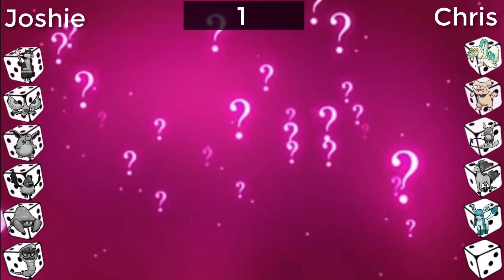"Chris Rolls For The First Time" Pokemon USUM Dice Battle NO.16